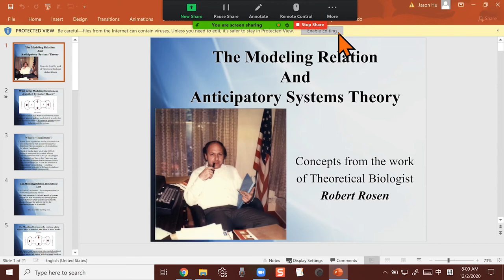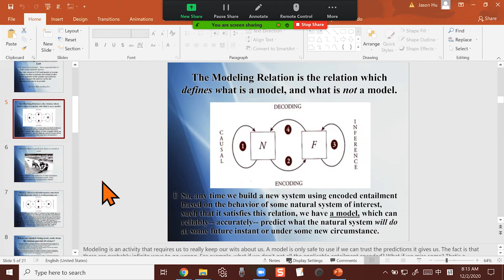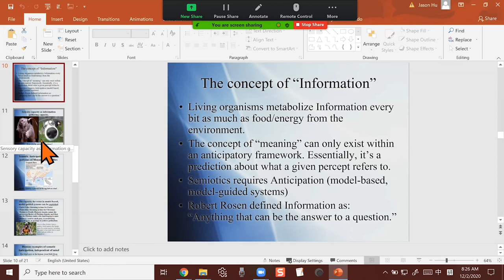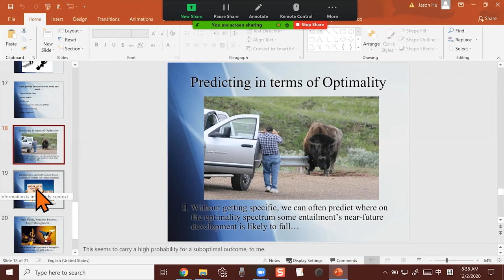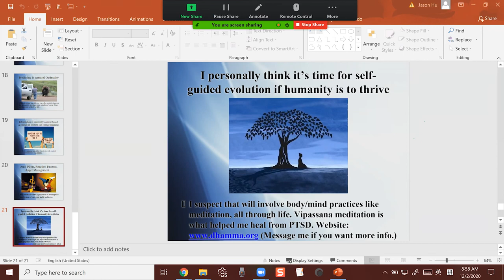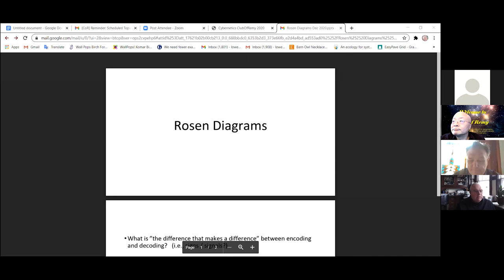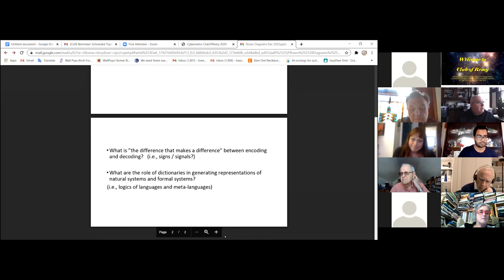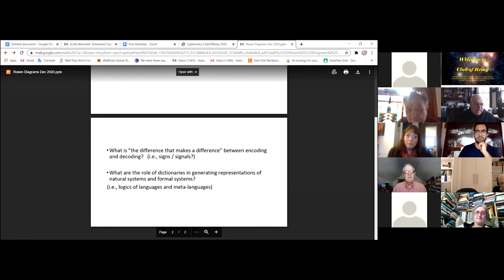Judith Rosen: The Modeling Relation And Anticipatory System Theory by Robert Rosen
Discussion on Robert Rosen
Judith Rosen, Lowell Christy, Jerry Chandler: Anticipation as the Signature of Life, and the Implications for Defining "Information" Because of It;